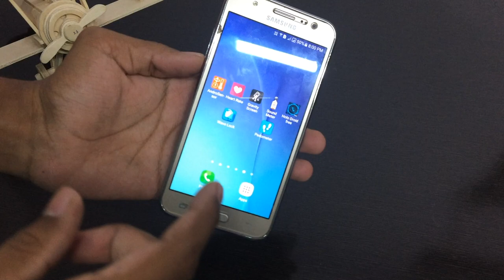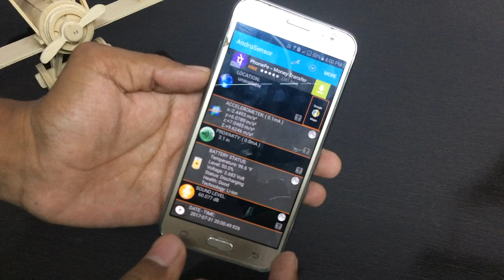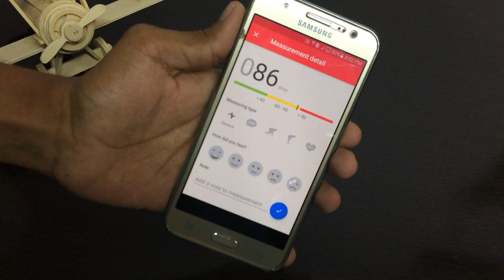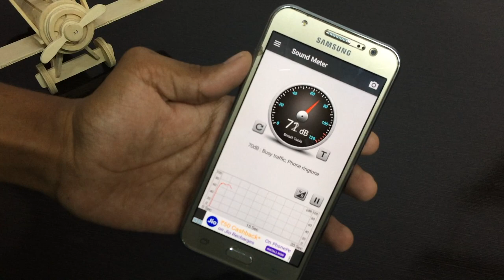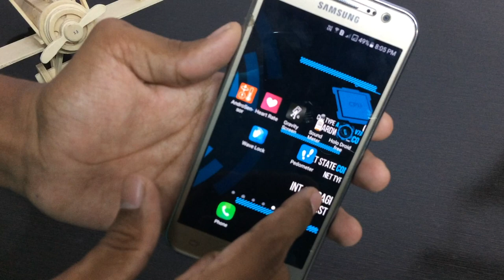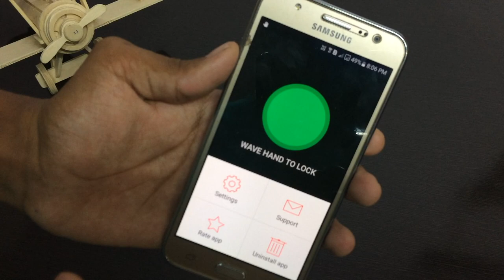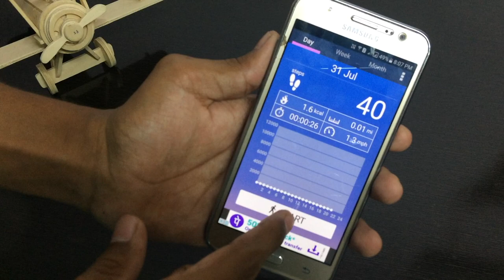Top apps that work with your android sensors | Telugu | Geeky Telugu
Amazing Android Apps that Work With Your Android "Sensors".

Most of the Android users keep on trying different apps on their Android. Until now, we discussed many cool apps for your Android and again we are here today with some new apps that work with your Android sensors. So it’s time to check what your Android can do with its sensors, we are discussing some of the best apps that might be undiscovered to many.

We have selected some of the best apps that have positive user reviews, ratings, download rates and their amazing working with Android sensors. With these apps, you will get to know what your Android sensor can actually do. So have a look at these apps below and download the one that you feel useful for you.